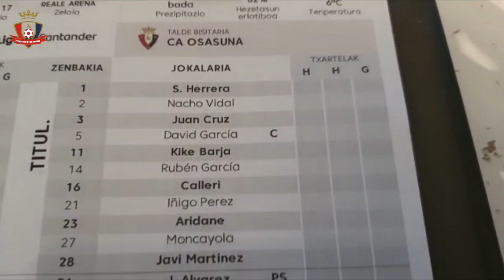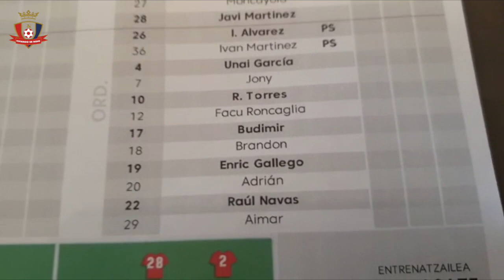RESUMEN, REAL SOCIEDAD VS OSASUNA 1-1